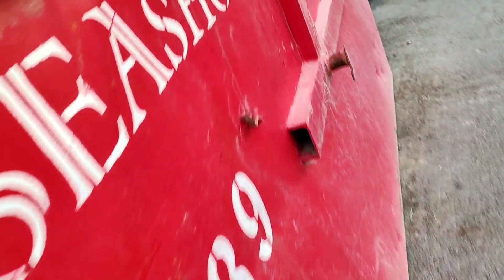Ansar gallery promotion sabay gala .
ansar gallery pinasyalan ng mga magkaibigan